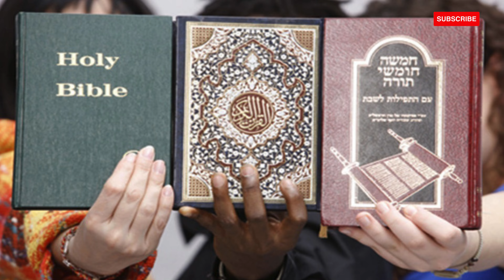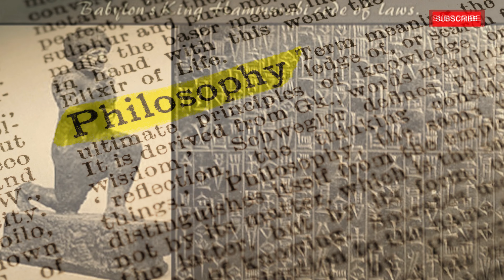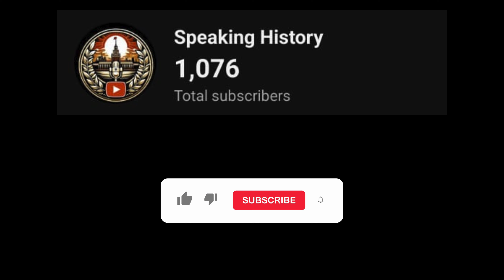History of Babylon City | Culture of Babylon City | Babylon City Explained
In this video, we uncover the History of Babylon City, a place known for its rich heritage and mysterious past. From the grand Hanging Gardens to the legendary well where angels Harut and Marut were imprisoned, the History of Babylon City is filled with fascinating stories. We'll explore the Culture of Babylon City, where knowledge, power, and even controversial traditions shaped its unique identity. The Culture of Babylon City was not just about grandeur but also about the complex social rituals that defined its people.

Our journey takes us deep into Babylon City Explained, where we'll unravel the mysteries that have surrounded this ancient metropolis for millennia. Babylon City Explained offers insights into the rise of King Nimrod, the reign of King Nebuchadnezzar, and the eventual decline of this once-great city. As we explore the remnants of Babylon City, located just 65 kilometers from Baghdad, we’ll reflect on its impact on history and culture.

Finally, as we walk through the ruins of Babylon City, we are reminded of its significance in religious texts and its possible role in future prophecies. Babylon City is more than just a name; it's a symbol of ancient power and a reminder of the fleeting nature of empires. If you’re fascinated by the History of Babylon City and want to learn more about the Culture of Babylon City, make sure to watch this video till the end.